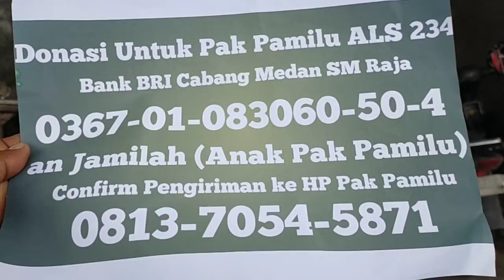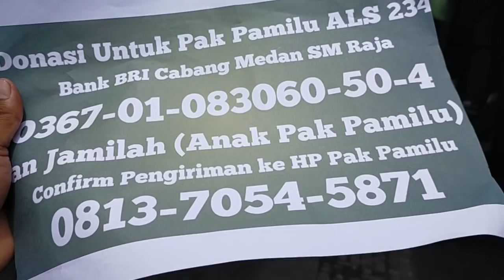DONASI UNTUK PAK PAMILU KAMI BUKA || DOA PETUGAS DAN CREW BUS ALS UNTUK PAK PAMILU CINCU BUS ALS 234